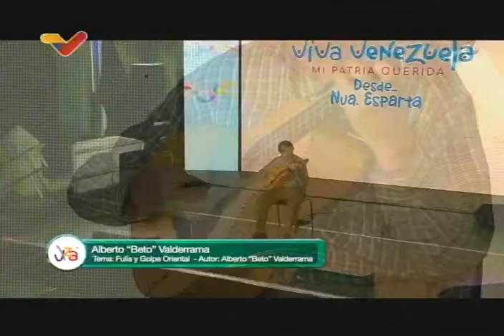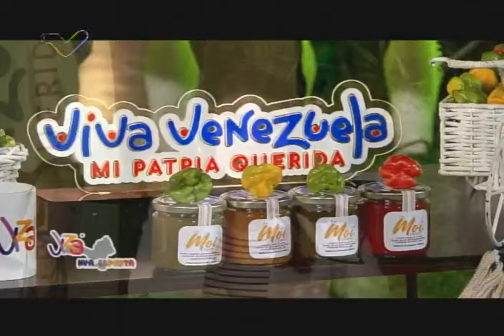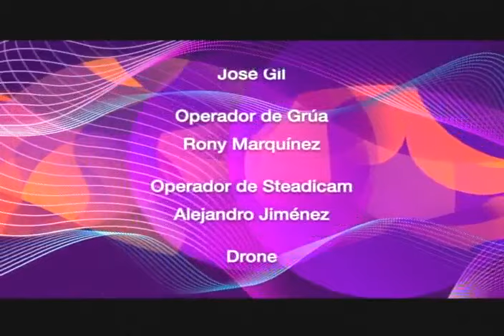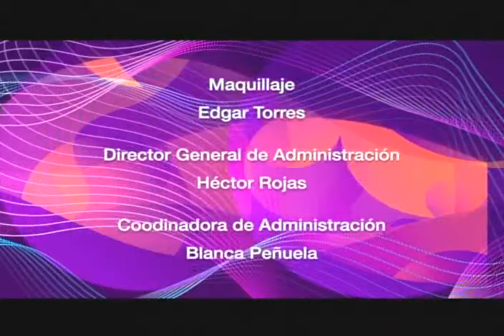Viva Venezuela Mi Patria Querida en Nueva Esparta (programa de televisión), 6 julio 2024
Programa realizado por el Ministerio para la Cultura y la Gran Misión Viva Venezuela, con cultores y artistas del país. Realizado desde el estado Nueva Esparta.

USDT o Bitcoin (BEP20): 0xef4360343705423a24119205eeb1de2a10fd23f4